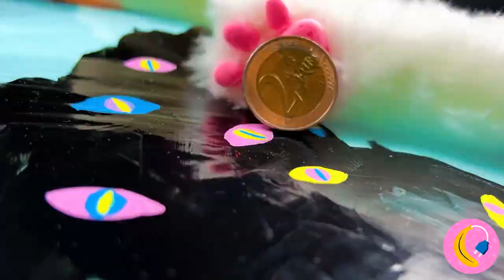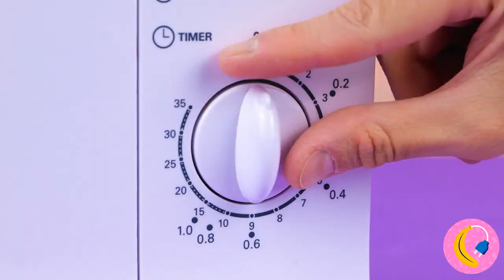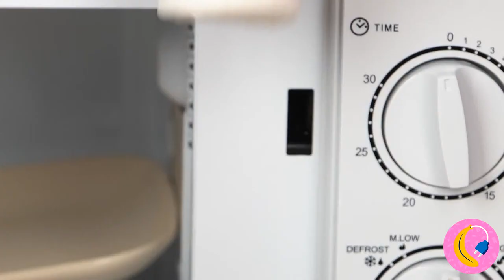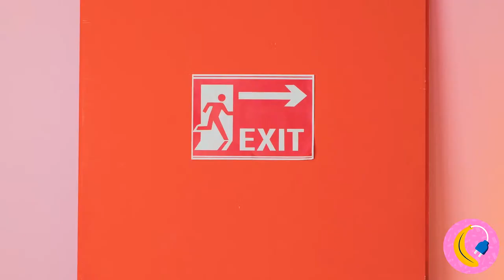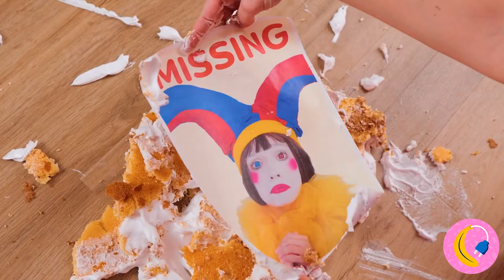👨‍👩‍👧 The Amazing Parenting Hacks! Digital Circus in Real Life 💜